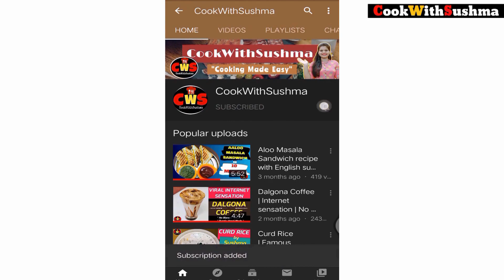😋 गुड़ की मीठी सिवईंया 😋 Jaggery Sweet Vermicelli Recipe | Vermicelli kheer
Ingredients:-
Milk- 500 ml
Some dry fruits- ( Almonds , Cashew, Raisins)
Roasted Vermicelli - 1/2
Cup
Jaggery Powder- more than 1/2 cup
Ghee- 1 tsp
Water-1/2 cup
Cardamom essence/powder - 1/4 tsp
eid special vermicelli recipe,eid special sewaiya recipe,eid special semaiya,sheer khurma,eid special recipe,qiwami sewai,kimami sewaiya,gur ki sewaiya,
gud ki kheer,ramadan special recipes,authentic kimami sewai recipe for eid,sweet dessert recipe,eid-ul-fitr special recipe